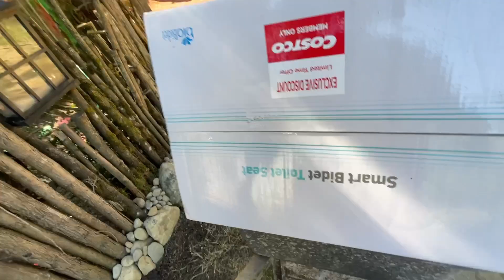ALGO RANDOM PUNTOS BUENOS Y PUNTOS MALOS DEL SUEÑO AMERICANO~SEGUIMOS TRABAJANDO ✌🏻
Hola amig@s espero que les guste el video saludos ✌🏻